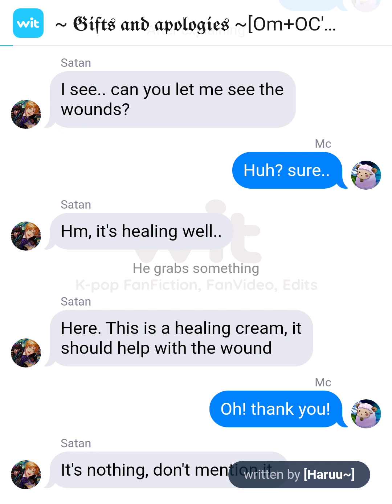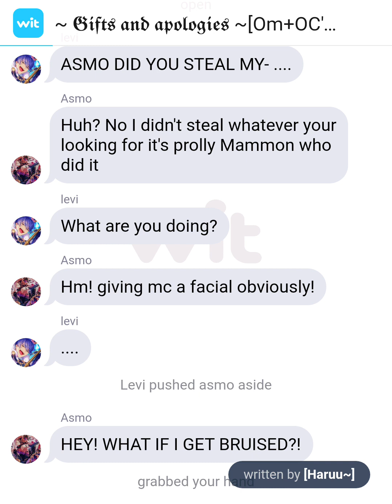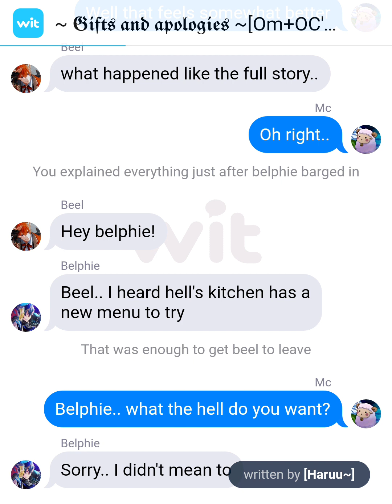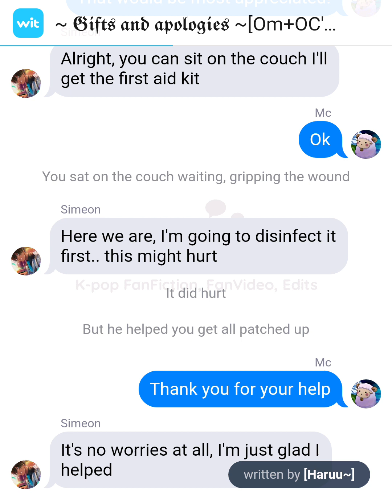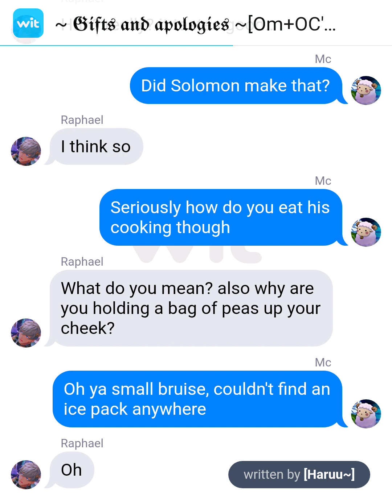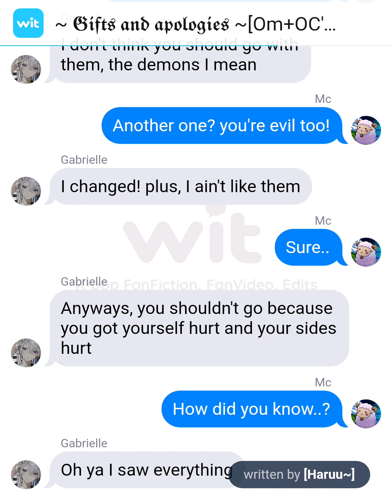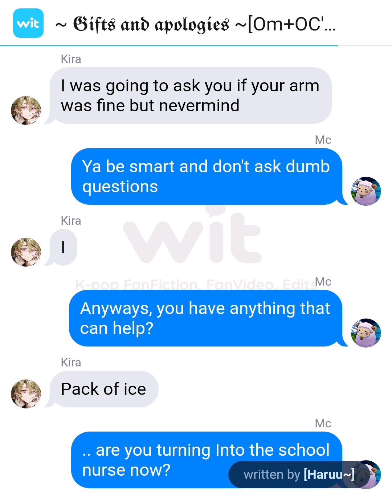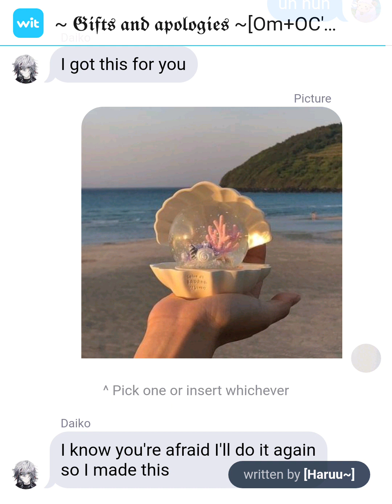~ 𝕲𝖎𝖋𝖙𝖘 𝖆𝖓𝖉 𝖆𝖕𝖔𝖑𝖔𝖌𝖎𝖊𝖘 ~ [ obey me+OC's : Making up ] Part two of : ℱ𝒾ℊ𝒽𝓉𝓈 𝒶𝓃𝒹 𝓅𝒶𝒾𝓃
Credits :
Written by : Haru and Zen
Plot by: Haru and zen
Produced by : Haru
Edited by : Haru
Obey me characters are not Haru nor zen's
OC's are by : Haru and zen
pictures used are from Pinterest

apps used :
Wit
KineMaster